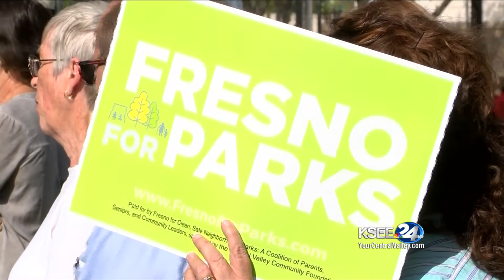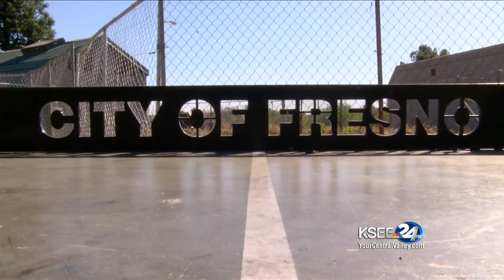Chamber president explains opposition to Fresno parks tax